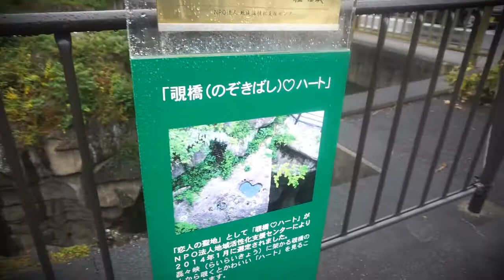Akiu Onsen Trip Oct 27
This was my first experience traveling through Miyagi Japan, and my good friend Roley toured me around Akiu Otaki. We went during early fall on a rainy day and visited unique touristy areas, as well as some little known areas in the small town.